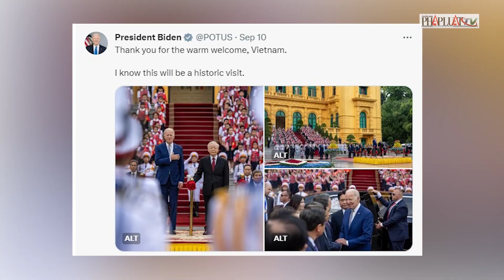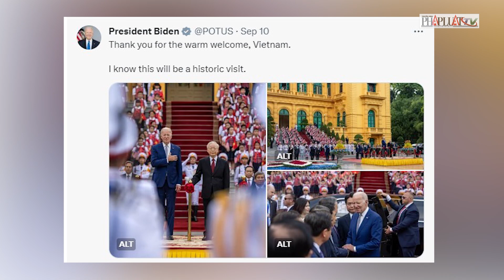Bản tin tối 12-9 : Chuyến thăm Việt Nam: Tổng thống Joe Biden đăng nhiều thông điệp ý nghĩa | PLO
PLO | Tổng thống Hoa Kỳ Joe Biden đăng thông điệp ý nghĩa sau chuyến thăm Việt Nam; Viện kiểm sát đề nghị mức án với 94 bị cáo mặc áo cam đi đánh nhau; Bình Chánh: Hai anh em ruột đuối nước thương tâm ở ao nước gần nhà; Bắt giữ 5 nhân viên bốc hành lý ở sân bay Nội Bài giật khóa vali, trộm tài sản; Liên tục dùng hung khí tấn công các cô gái trẻ trên đường phố vì hận phụ nữ; Tạm giữ tài xế xe chở rác gây tai nạn; Người đàn ông ném con trai của người yêu cũ xuống sông; Khởi tố người đàn ông dùng dao tấn công vợ lúc nửa đêm; 4 công chức hải quan ở Bình Phước bị bắt; Bị nhắc nhở chuyện hút thuốc, anh ra tay sát hại em gái; Nhà lãnh đạo Triều Tiên Kim Jong-un đã có mặt ở Nga; Tiếp tục cuộc chạy đua cứu nạn nhân trong vụ động đất ở Morocco; Nguyên nhân Quốc vương Maroc từ chối cứu trợ động đất của Pháp; Tổng thống Zelensky thừa nhận Ukraine bắt đầu phản công quá muộn;